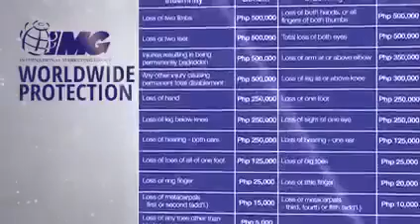IMG Top 48 Membership Benefits 2021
Are you interested to Become an IMG Member?

To a Healthier Financial Life!
Mai Manalo
Financial Educator, IMG